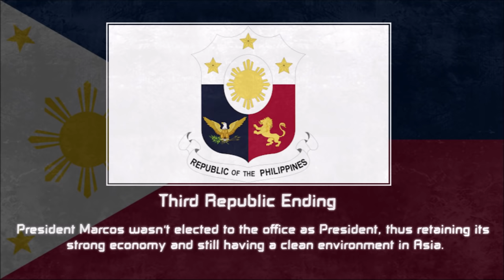All Endings: Philippines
I'm kinda bored so I made this :P
By the way, to any viewers who think this is real, it ain't. These are just the alternate Philippines scenarios during its pre to post-colonial era and its internal events.
There are images here that were made by me, and the rest, CTTO.

Timestamps:
0:00 - Neutral Ending: Lupang Hinirang Instrumental
0:17 - Good Ending: Eternal Eclipse - Harbinger
0:31 - Best Ending: ASEAN Anthem Instrumental
0:50 - Bad Ending: March of the VOlunteers - Chinese National Anthem (Instumental)
1:06 - Worst Ending: Kimigayo - arr. Hidemaro Konoye, 8615
1:25 - Kingdom Ending: Indigenous Filipino Music Firelighting Ceremony
1:44 - Viceroyalty Ending: Mexican National ANthem
2:05 - British Ending: God save the King
2:20 - Rizal Ending: Salve Patria -Julio Nakpil
2:44 - Spanish Ending: Himno de Riego
3:07 - Malolos Ending: Marcha Nacional Filipina
3:33 - Amerian Ending: The Star-Spangled Banner
3:54 - Independence Ending: Lupang Hinirang Orchestra
4:17 - Third Republic Ending: (same as previous one)
4:36 - Marcos Ending: Bagong Lipunan Instrumental
5:02 - Communist Ending: Internasyunal: CPP 1969 Version
5:27 - Marawi Ending: Dark Horror Scary Ambient
5:46 - Secret Ending: ?

So yeah, that's quite a lot

6:09 - Outro: Apache - Bvrnout x VOIII